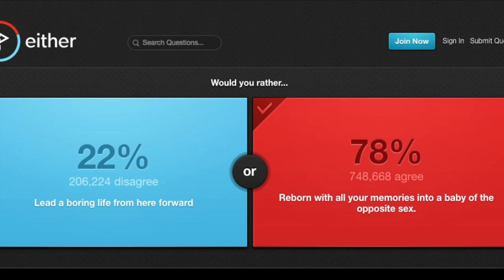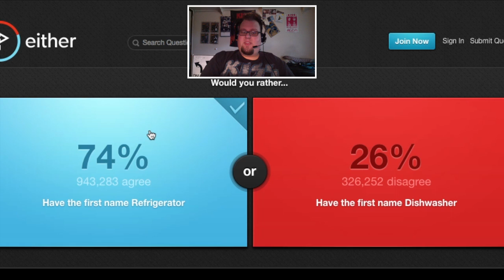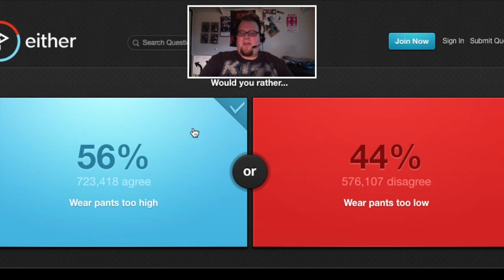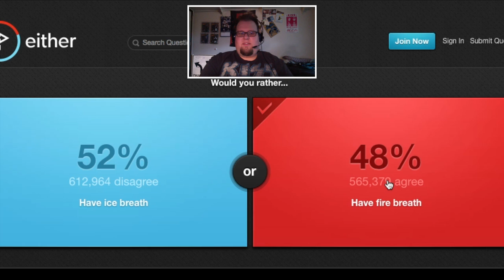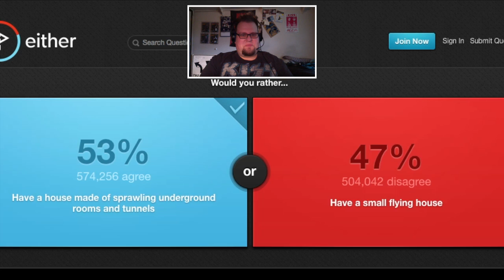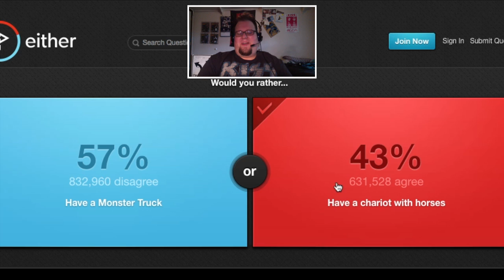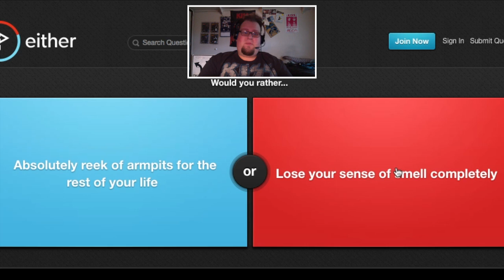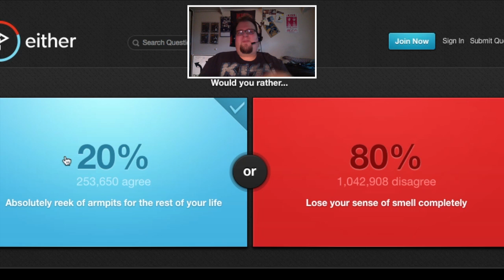Pork Chop's Play Pen: EITHER Vol. 2